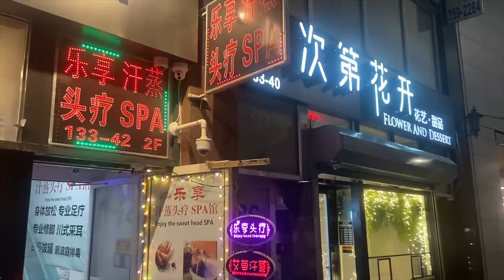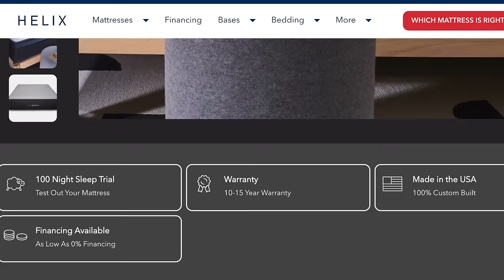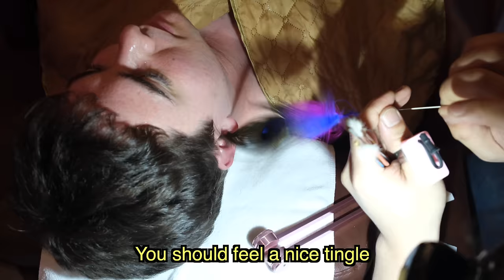Hardcore Chinese Ear Cleaning SATISFIES Unsuspecting Foreigner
In many parts of Asia ear cleaning is as popular as getting a haircut. It’s been a part of Chinese culture for over 3,000 years and has developed into something of an art form. But in addition to removing excess earwax, to some people, myself included, it feels indescribably pleasurable (and a bit painful) when performed by an experienced practitioner. So today I’m visiting 乐享汗蒸头疗SPA in New York City to get my earwax extracted and I was truly SHOCKED by what came out. Just remember that ear picking should only be done by a trained professional.

0:00 Introduction
0:36 Helix Sleep sponsorship
2:36 Getting into sauna
3:19 Ear cleaning
6:37 Stimulating the ears
8:01 Cleaning round 2
10:54 Stimulating the ears with vibration
11:18 The results of the cleaning
11:38 Head massage and chiropractic adjustments
13:27 Seeing earwax extractions from other customers